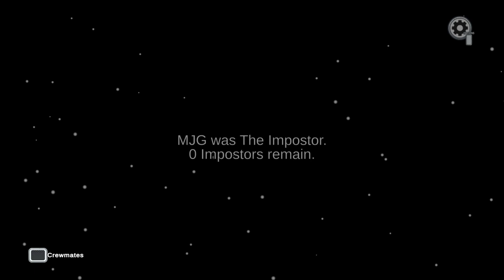FC X Among Us 4 | Who knows what's happening tbh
Welcome to FC x Among us 4 this is us and our friends in the Minecraft SMP joined us to play a game of who is the least sus but of course Ill do my normal thing of hoping for the best and not dieing. but only you'll know how well that goes in this. All my friends links to youtube and twitch are in the lower section

LIKE WRESTLING?

Wrestling channel

Archive Channel [ MJG LIVE UNCUT ON YT ]

LIKE KOTA?

Her instagram Here

MY TWITCH STREAM TIMES

MONDAY - MINECRAFT MONDAY ON THE FRIENDCRAFT SMP 8PM CST

TUESDAY - SKYRIM BUT…… WE CAN’T SAY NO ( YES MAN CHALLENGE ) 9PM CST

THURSDAY - DEAD BY DAYLIGHT W/ SMP FRIENDS 8PM CST

FRIDAY - FRIENDCRAFT FRIDAY ON FRIENDCRAFT SMP OR AMONG US W\ SMP FRIENDS 8PM CST

SATURDAY - MJG FIGHT NIGHT ON FIRE PRO WRESTLING WORLD 3PM CST

CM GAMER

TVG Bundy

BERSERKER_MM

PLENILUNE TV

WEDGETALON

Winteromega2175

PSN Account

PSN Name: X-Nick1353

I DO NOT OWN ANY OF THE MUSIC OR IMAGES THAT ARE USED IN THIS VIDEO AND ALL BELONG TO THEIR RESPECTIVE OWNERS AS I ONLY USE THEM TO ENTERTAIN OTHERS FOR THE LOVE OF GOOD FUN AND GAMING.